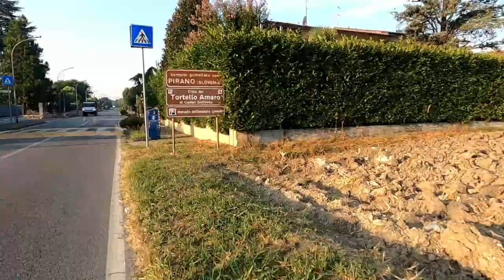CICLABILE senza MANUTENZIONE - FATB-DAY32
ABBIGLIAMENTO
Guscio impermeabile

Music credit
Adrenelynne by Tim Kulig

Let's Workout Hard! by MusicLFiles